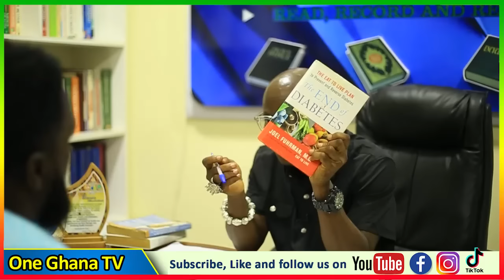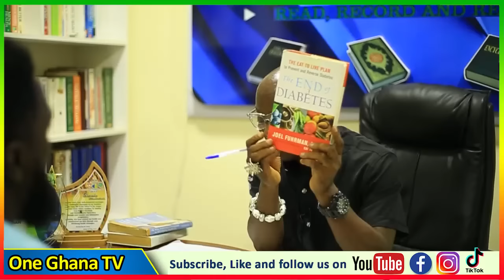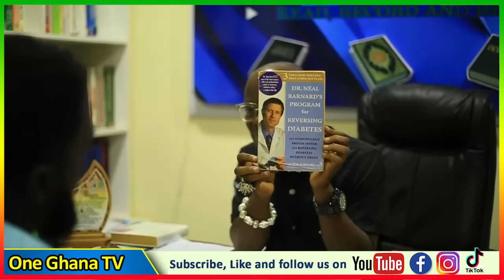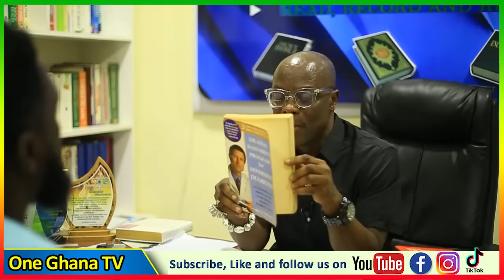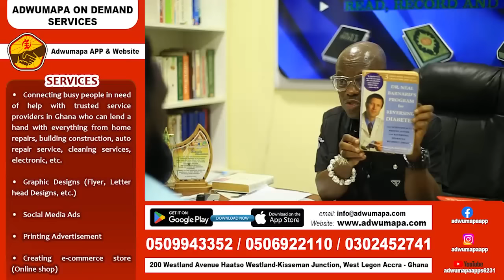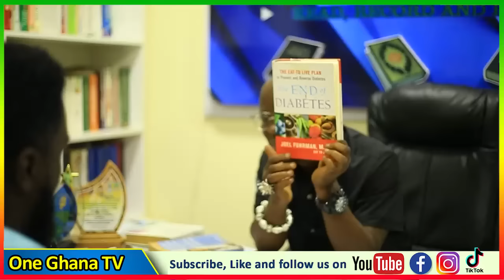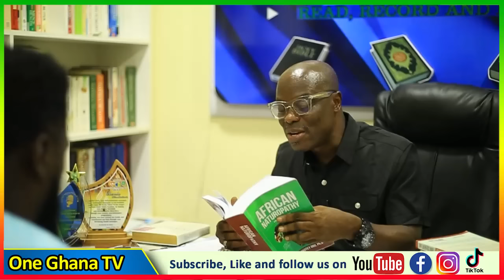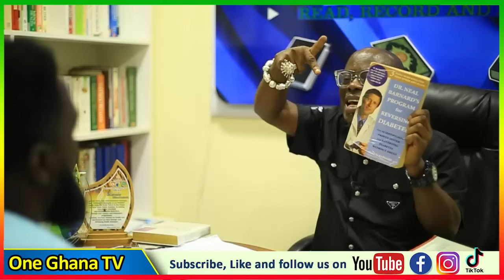L!ES🔥Angry Ohene Ntim calls for Debate over Doctor on Kofi TV who talked agαinst Plantain & Others..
-Bank Account
-Mobile Money